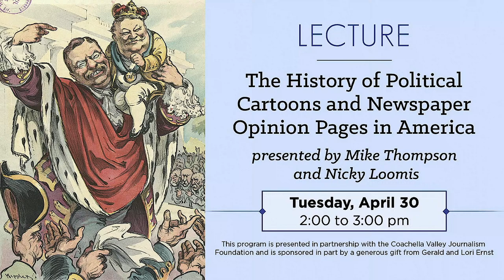Plant-based cooking Part 1/3 - Much Ado About Mushrooms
You may have heard the buzz that the longest living, healthiest people in the world eat a plant-based diet. You’ve probably seen new products showing up in your favorite grocery stores, and you may have noticed that nearly every restaurant now has plant-based/vegan options on their menu. Join Chef Shannon Bush to learn more about transitioning to plant-based eating or simply because you love to cook and want to try new products and ingredients.

Shannon Bush has been a plant-based chef for over 30 years. She has worked as an executive chef, head baker, caterer and culinary instructor. She loves to demonstrate the many benefits of plant-based eating and to prove that healthy food can be delicious!

Fungi are widely considered to be nutritional powerhouses packed with disease fighting properties. Join Chef Shannon to learn more about mushrooms and their versatility. She will demonstrate how to make mushroom “scallops” for an elegant and delicious meal as well as other entrees using a variety of locally available mushrooms.